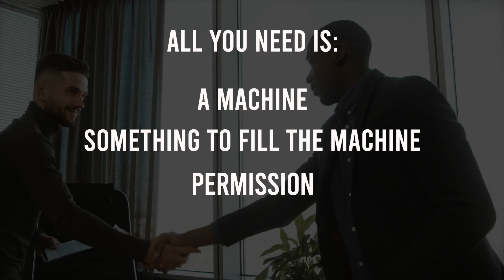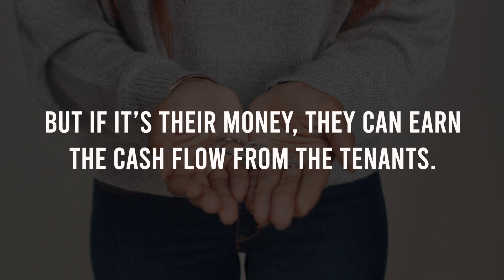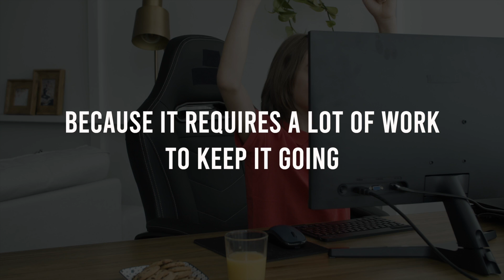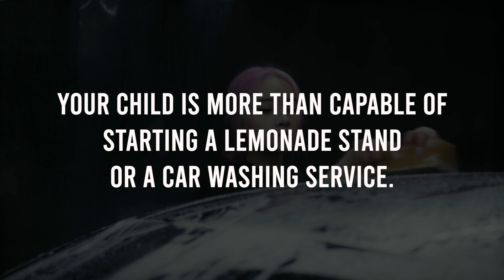6 Ways Kids Can Earn Passive Income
In this video, I show you how kids can earn passive income. There are 6 practical ways children can start making money and producing income streams. It's easier than you think.

📂 VIDEO RESOURCES

Gumball Machines:
Smaller machine
Larger machine

📖 MY BOOKS

Intentional Children: Raising Money-Smart, Mindful Kids of Intention and Purpose

10 Branches of Growth: Real-Life Productivity for a Fruitful Life